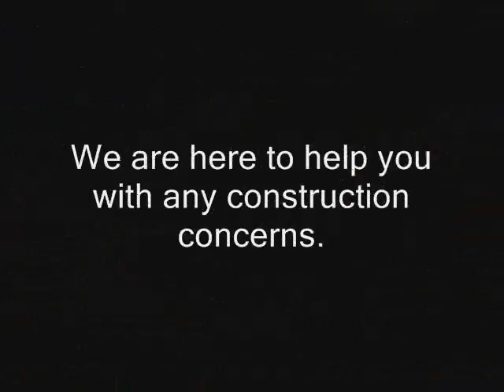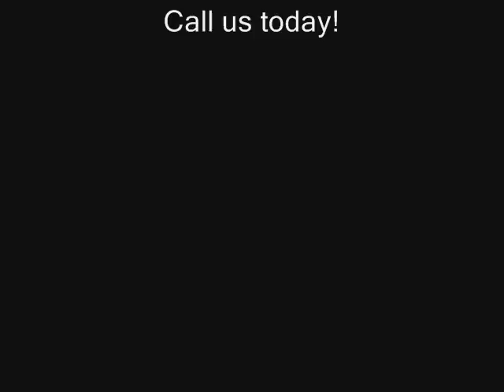NoHo Arts District Commercial Insurance Claim Los Angeles call Shafran 310 295 1960